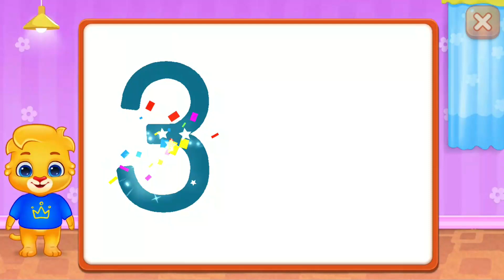KIDS Touch Number & 1 to 10